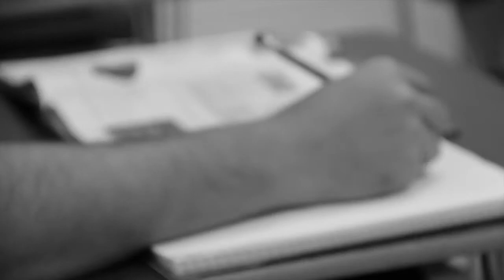Empowering, Excelling, Elevating - "Digital Learning" by Rowan-Salisbury Schools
Digital Promise asked leading school districts to tell their story, as part of the League of Innovative Schools Film Festival in spring 2015. This video by Rowan-Salisbury Schools in Salisbury, NC, was submitted in the "Empowering, Excelling, Elevating" category, which showcases outstanding leadership, innovative teaching, and learning supported by technology.

The League of Innovative Schools is a unique national coalition of 57 forward-thinking school districts that serve more than 3.2 million students.